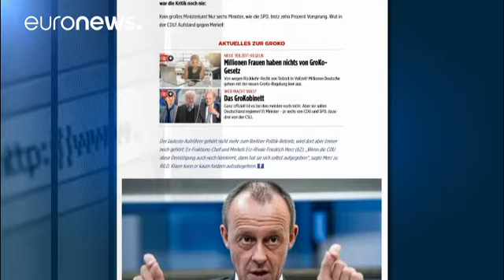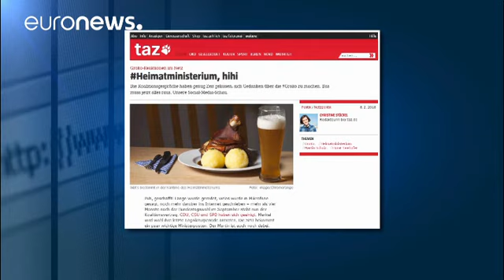Büyük Koalisyon'a tabandan tepki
Merkel liderliğindeki CDU üyeleri bakanlık dağılımını eleştiriyor…